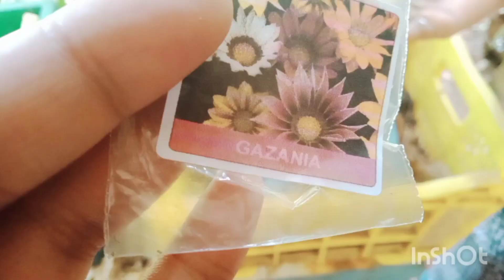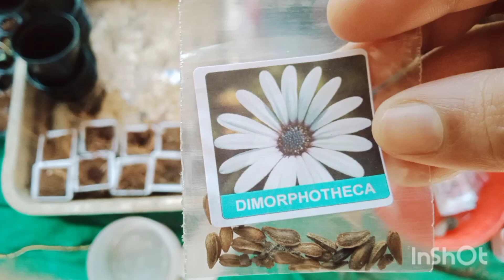@salu479. Poo Vithukal Mulappikkam☺️🌺🌷🌸💮🏵️🌻🌼